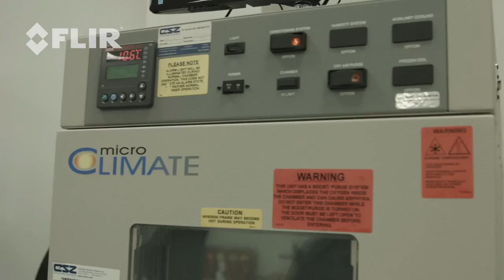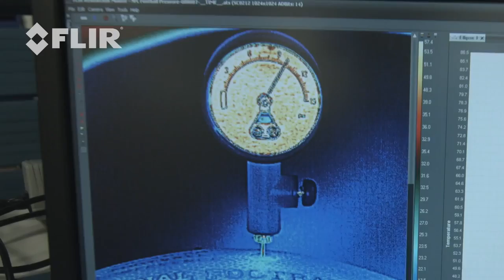Deflategate Thermal Experiment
Using a FLIR science camera, an environmental chamber, and a regulation football with a pressure gauge, we looked to visualize the correlation between .

As engineers, we have been intrigued by all the deflategate controversies and theories surrounding the New England Patriots. And, as engineers, we like to .

This video chronicles experiments and/or demonstrations regarding football inflation. It demonstrates a drop of 0.3 PSI after setting the PSI to 12.65, as the .

A school science project could help prove Patriots quarterback Tom Brady's innocence in the Deflategate scandal. The evidence comes from an unlikely .